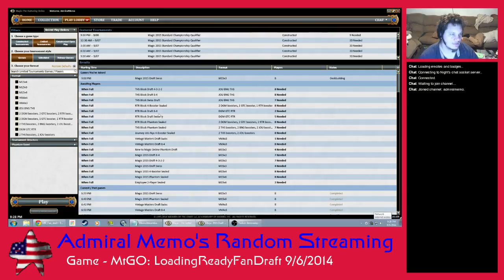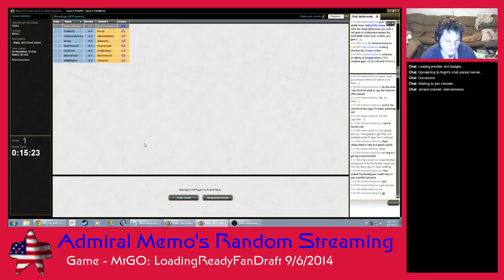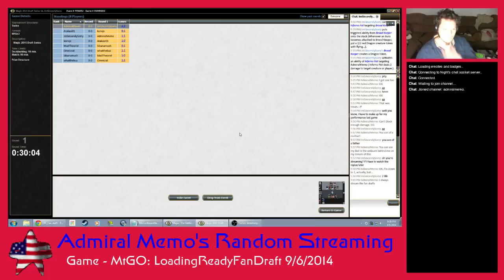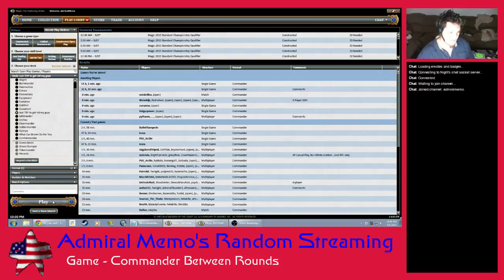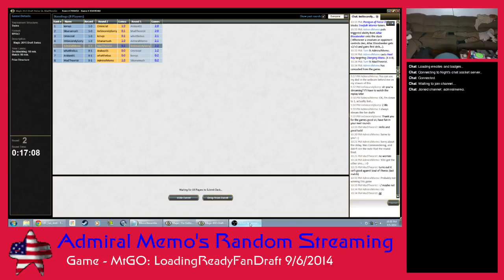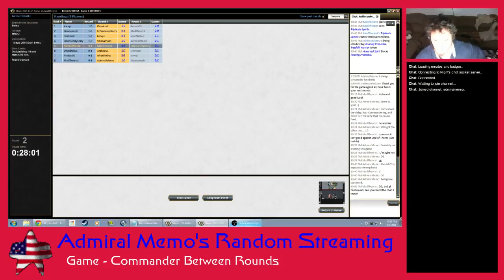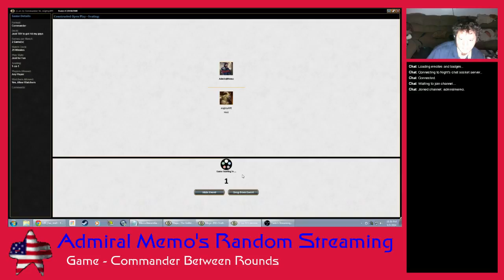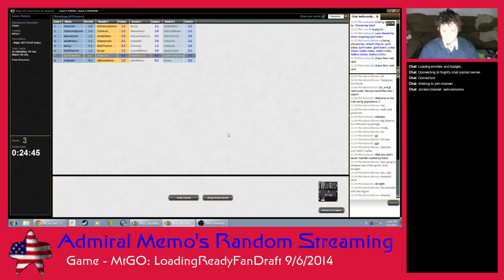Memo's Game-os: LoadingReadyFanDraft (9/6/2014)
I play in the FanDraft with a Rakdos Aggro deck.